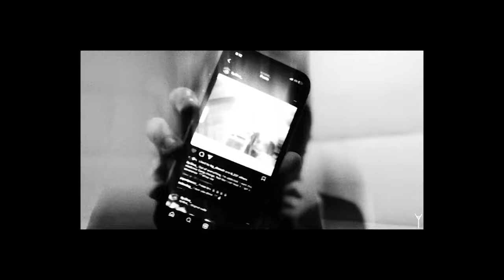1 hour of jay5ive ny drill mix (feat. sdot go & jay hound)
all beats made by @yungjproductions